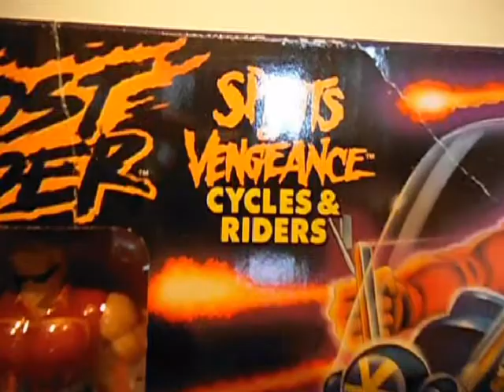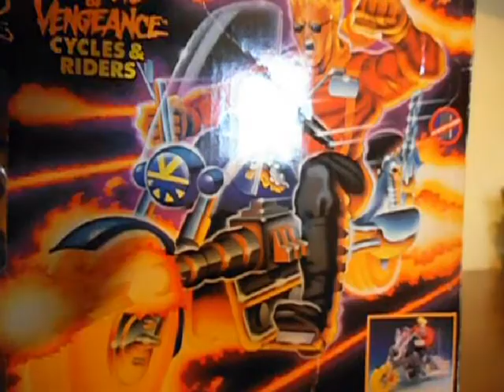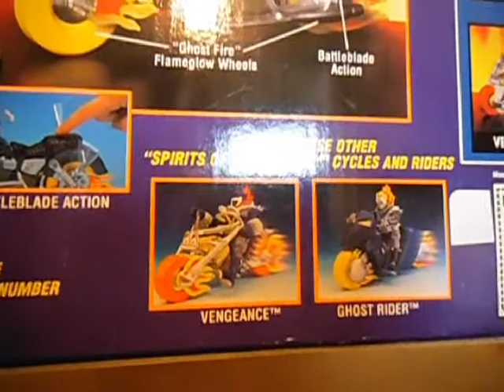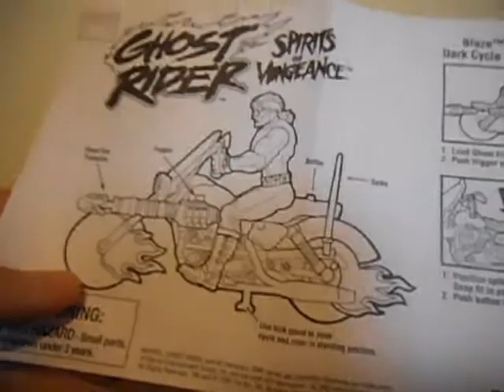Odc. 16) Blaze Motorcycle. Toy Biz 1995r.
Znajdziecie tutaj recenzje, oraz unboxingi figurek z mojej prywatnej kolekcji.
Retro figurki, a także bardziej współczesne okazy z różnych uniwersów, od G I Joe po skalę 1/6.
Niektóre recenzje, które znajdziesz na moim kanale są jedynymi wideorecenzjami w całym internecie ;)

Podobał Ci się ten materiał ?
Zostaw suba, lajka i komentarz. Wszystko mile widziane :)

Zapraszam również do zapoznania się z poprzednimi materiałami na kanale.

do zobaczenia w następnej recenzji, cześć !